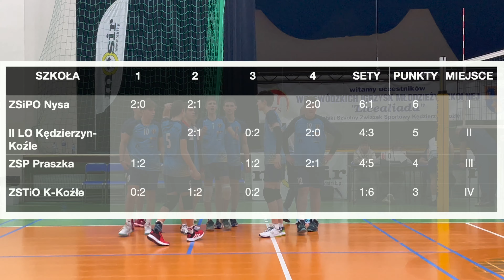Licealiada - Finał Mistrzostw Województwa - piłka siatkowa chłopców 22.03.2024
Materiał
Wywiady, reportaż, relacja.